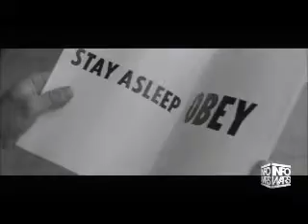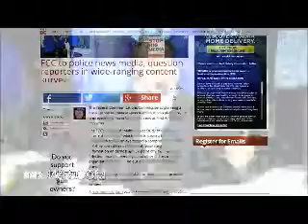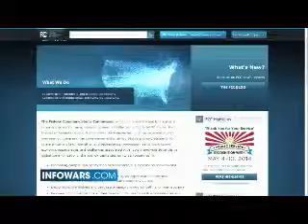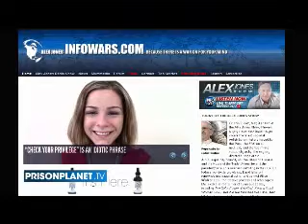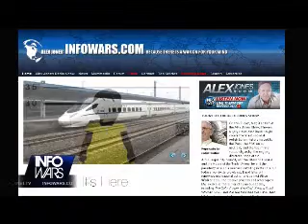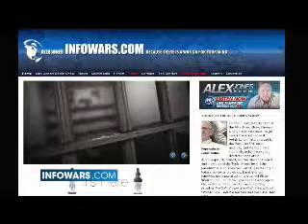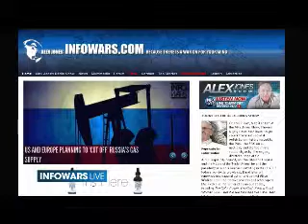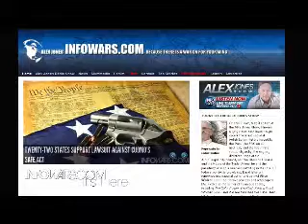The Alex Jones show Friday May 9th 2014 part 8 of 13